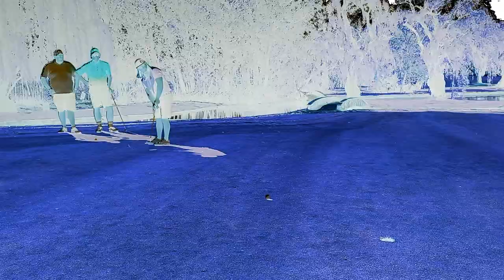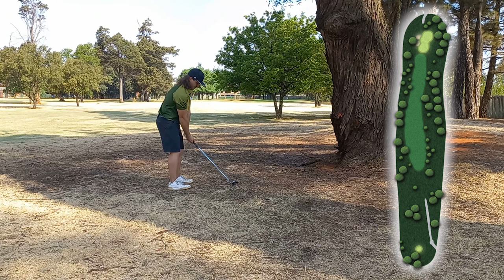How To Shoot 57 (-15) Like Louis Oosthuizen | ERPM Golf Club (Part 2)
This is Part 2 of Team V breaking records at ERPM Golf Club. Their lowest score is -11 which is a 61 on the score card.

ERPM Golf Club is a short and narrow golf course with greens that will suite average golfers like ourselves perfectly!

We played so well on the second 9 and did even better than the first 9! We are growing as Team V and we would like shoot even lower in the future.

Credits to Francois Joubert for the awesome golf maps!